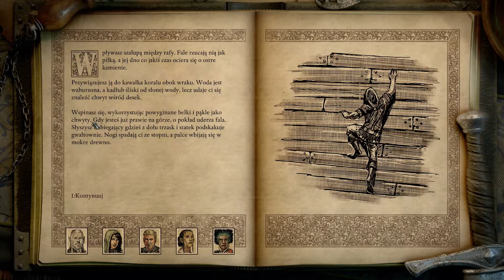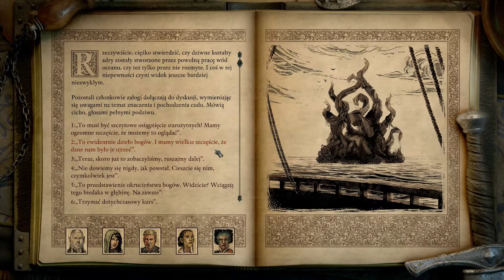Pillars of Eternity 2: Deadfire #30: Cud Teotary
Jeśli chcesz wspomóc kanał w jakikolwiek sposób zobacz opis ^^